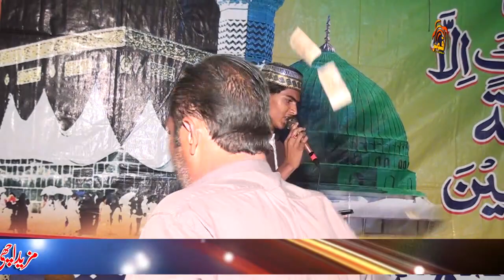Chota Ahmed Ali Hakim Best Punjabi Naat 2023 | New Naat Shareef | Best Hamd 2023 Chota Hakim Ali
Assalam o Alaikum Friend's Chota  ahmed ali hakim recited hear touching hamd 2023 Allah Mera Sohna Ay in shakargarh mehfil e naat gal sari sarkar di ay for more naats and videos visit our YouTube Channel Qamar Tv Official...

This channel does not guarantee you that you can
make money online using this method shown in the video.
Your degree of achievement in accomplishing the
outcomes asserted in the video will require diligent work,
aptitudes, learning, and experience. This channel strongly
advised you to do your research before investing or
joining any such platform.